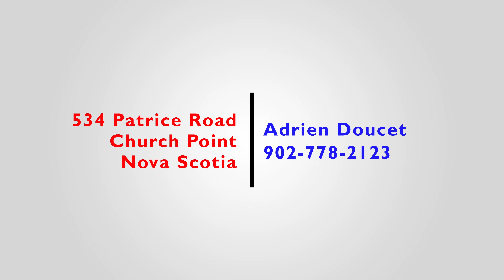534 Patrice Road, Church Point, Nova Scotia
Welcome to 534 Patrice Road, Church Point. Here you'll find a three bedroom bungalow that sits on 2.67 acres of land. Location is key! This property is nestled on a quiet road that can easily lead you to nearby amenities (in the Meteghan/Saulnierville area), and Highway 101 for easy commuting. Nearby amenities in the area include grocery stores, gyms, gas stations, Robin's/Tim Horton's, post offices, clothing stores, pharmacies, banks, hardware stores, restaurants, beaches and more. Particularly beneficial for professors and students, this property is located a short distance away from University St. Anne. A sidewalk begins just 1600ft down the road from this property and it'll lead you straight to the university within 40 minutes of walking. The property offers a welcoming gravel driveway leading to the home, which is surrounded by a beautifully landscaped front yard. Options for parking are either on the gravel driveway or in the carport. The carport roof covers an area of approximately 14'x22' over a concrete pad. Walking into the home (to your left), you'll find the spacious kitchen/dining room with electric in-floor heat. All other rooms in the building are heated by oil furnace hot water baseboards. The living room benefits from a heat-pump that provides both heating and cooling, especially useful for the open kitchen/living room layout. Down the hall you'll find three bedrooms and a full bath that has a shower/tub combo with air jets in the tub. The laundry area is found to the right while walking into the home. This is also where you'll find the basement stairs that will lead you to a wide open/spacious basement level. Doors are accessible to the outside making it convenient to store items like a lawn mower, summer furniture, toys, etc. The large/private backyard with its 57' wide deck is ideal for relaxation and summer BBQs. The closest towns are Yarmouth (40 minute drive south-bound) and Digby (45 minute drive north-bound). Don't wait, book today!